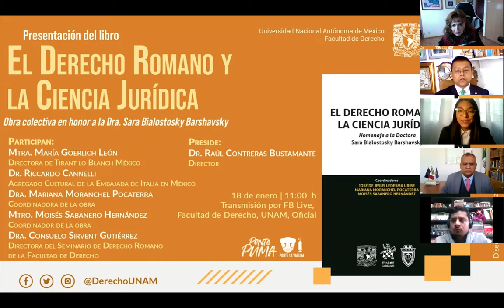"El Derecho Romano y la Ciencia Jurídica".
Presentación de libro "El Derecho Romano y la Ciencia Jurídica" obra colectiva en honor a la Dra. Sara Bialostosky .

Participan:
Mtra. Maria Goerlich
Dra. Mariana Monrachel
Dra. Consuelo Sirvent
Dr. Riccardo Cannelli
Mtro. Moises Sabanero